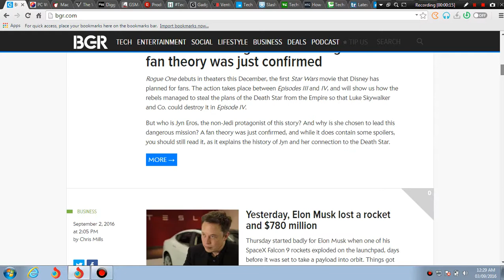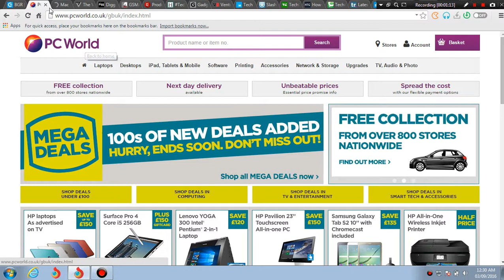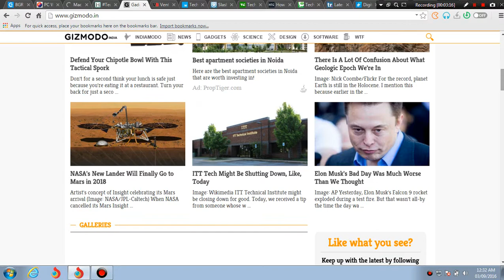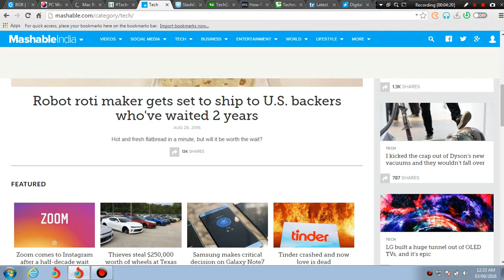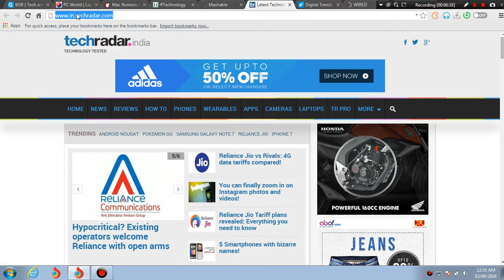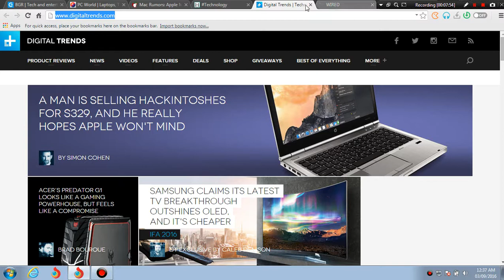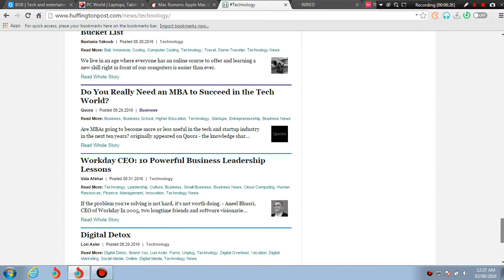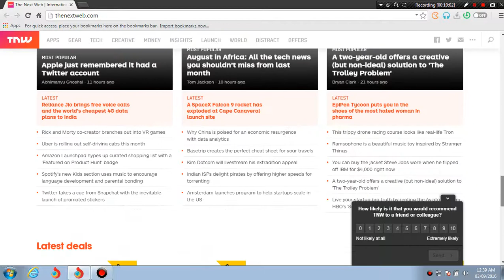Best Tech Blogs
list of Best Tech Blogs